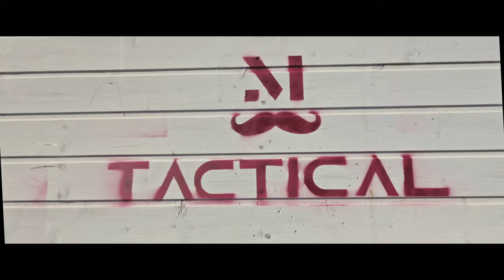Teaser: M-TACTICAL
Esatto, siamo finalmente pronti ad annunciare la grande sorpresa. restate sintonizzati per saperne di più 💪🔥

  Invia il tutto a questo indirizzo: Via John Fitzgerald Kennedy, 17 M, 42124 Reggio
  Emilia RE